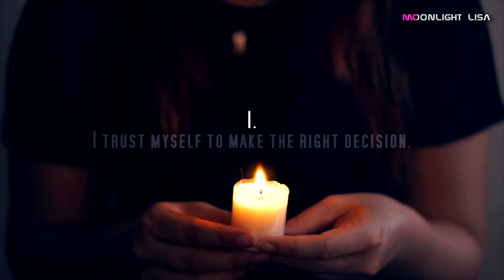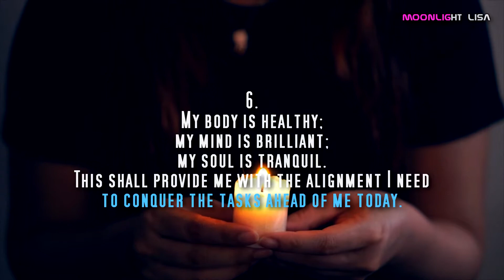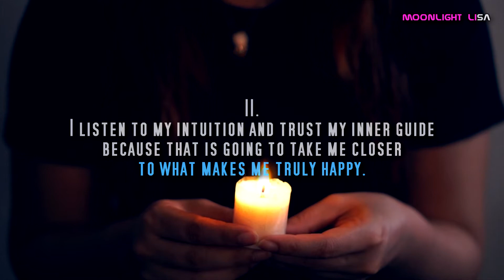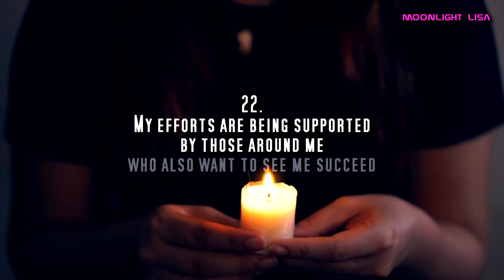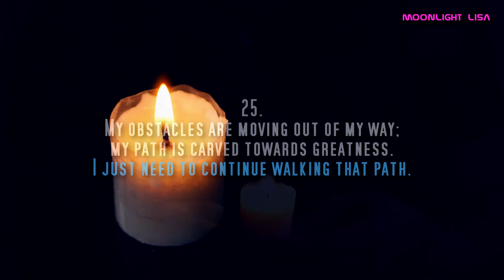Suggestions Yourself With 27 Daily Positive Affirmations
Every time you wake up or before going to bed,
try to read the writing in this video,
you can read it silently or read it aloud.
Set aside a little time to suggest your subconscious mind.

So that you can be better
and more successful in the future.

I made this video actually to motivate myself, but hopefully this video can also motivate yourself to be better than before.
You and I can do it!!